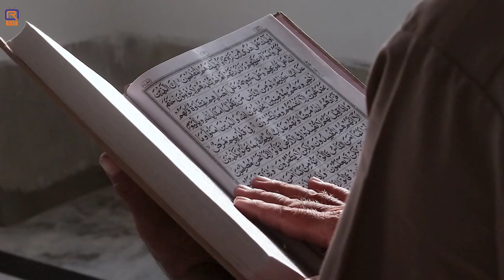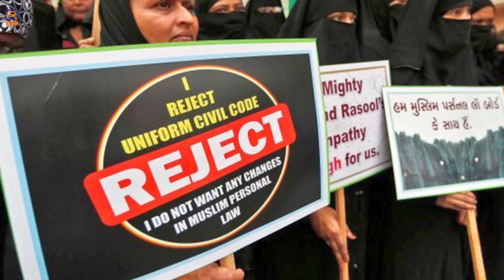What is Uniform Civil Code - UCC Explained Simply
What is Uniform Civil Code - UCC Explained in Simple Words